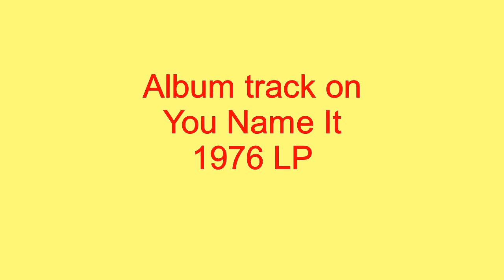If I Could Meet You - Dynamic Superiors - 1976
If I Could Meet You, by the Dynamic Superiors is an underrated classic ballad. The song was an album cut on the Dynamic Superiors 1976 LP, titled, You Name It.